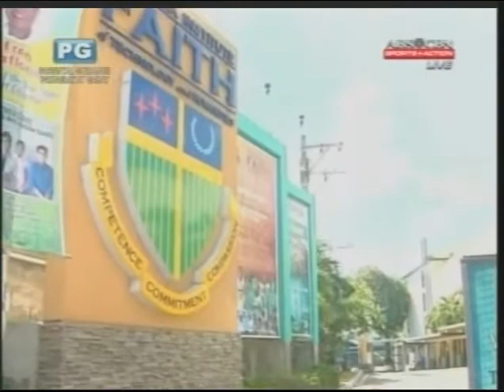2014 PCCL Luzon NCR Qualifiers - CEU vs UPHSD - 2014-1108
video courtesy of ABS-CBN Sports (former PCCL broadcast partner)